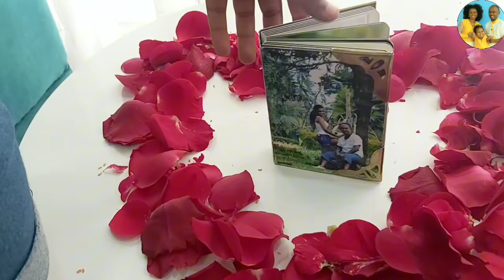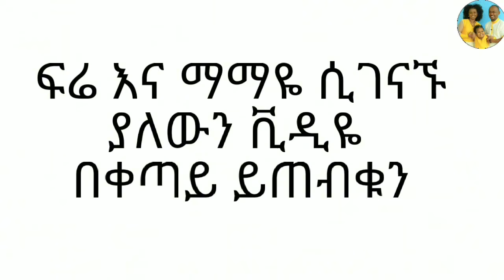በየአይነቱ ሰርቼ ፍሬን ተቀበልኳት | ፍሬ ወደ ሀገሯ ተመለሰች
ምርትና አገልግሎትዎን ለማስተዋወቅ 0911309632